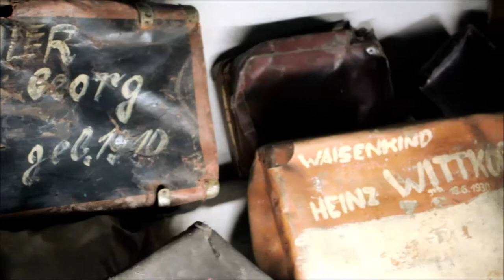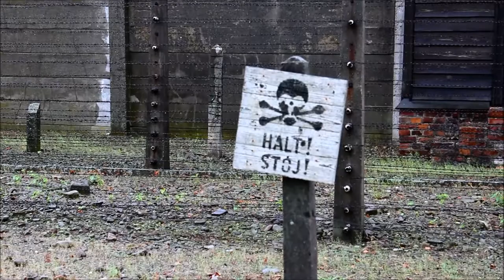Ben's Tours--Auschwitz I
Each installment of Ben's Tours takes you on a visit to a special place.  This time join me on a very somber and chilling tour of the Nazi extermination camp of Auschwitz.  This video focuses on Auschwitz I; my next post will take you to Auschwitz II, Auschwitz - Birkenau.